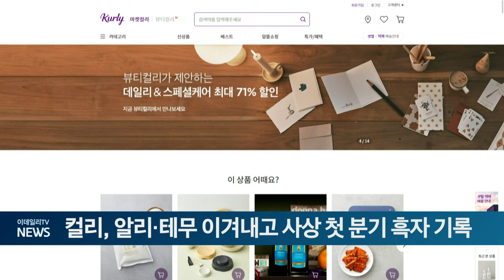컬리, 알리·테무 이겨내고 사상 첫 분기 흑자 기록 (20240521)